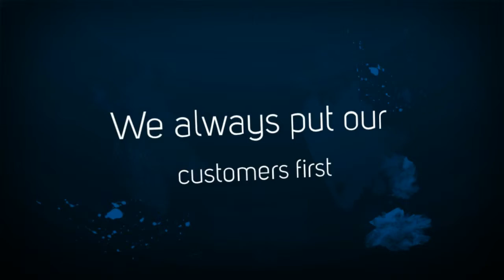Complete Your Project with Trusted House Pilings from Bayou City Lumber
Bayou City Lumber has been providing high quality lumber products to its customers for nearly two decades. Since our inception we've made it a goal of ours to provide our customers with high quality lumber products at competitive prices, and this is especially the case when it comes to the trusted house pilings we offer. So before going to any other lumber yard for your house pilings, make sure you take a look at what we can offer!

Complete your special project with trusted house pilings from Bayou City Lumber! All of the treated lumber we offer can be counted on to last the long haul, and this is no doubt the case with respect to our house pilings. The pilings we have will be the correct treatment level and dimensions needed for your waterfront project. However, if it is the case that we don't currently have in stock the pilings you require, then there's no need to worry. Bayou City lumber always puts its customers first and we will do everything possible to get you exactly what you need in as speedy a manner as possible! But with 8.5 acres of inventory, a decent portion of that being pilings, we are confident that we can deliver exactly what you need and at a price that you'll love.

Get a big bang for your buck when you choose Bayou City Lumber for your high quality treated pilings . You can also fill out the simple form found on our website if you're interested in a quote for high quality pilings. Either way we will get back to you as soon as possible with a quote that you'll be sure to find attractive and either equal-to or better than other lumber yards.

Learn more about all that we can offer you today! While browsing through our website you can learn more about not only our high quality house pilings, but also the other high quality and competitively-priced lumber products we provide. Whether you have other projects that may call for beautiful decking lumber or perhaps you're looking for environmentally-friendly FSC lumber, you will be able to find exactly what you're looking for when you turn to Bayou City Lumber.